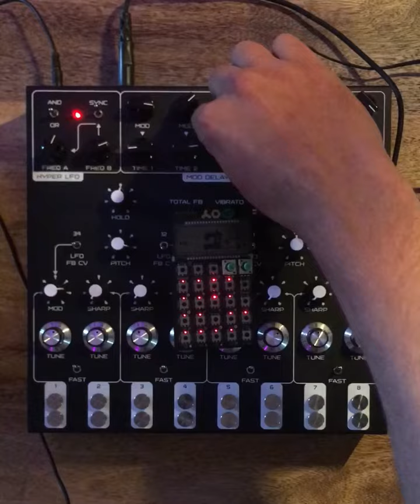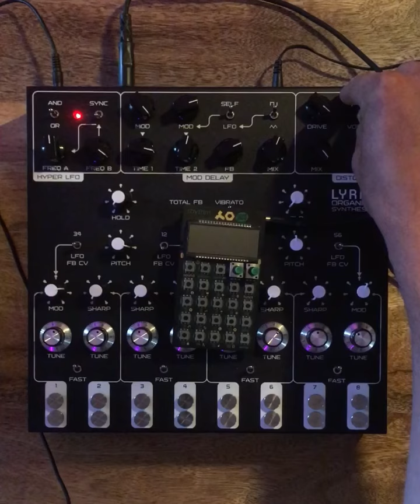PO-12 destroyed by the Lyra-8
Punching in a quick little beat on the Rhythm Pocket Operator. It's fed into the Lyra 8 and fervid knob twisting leads to extreme chaos.